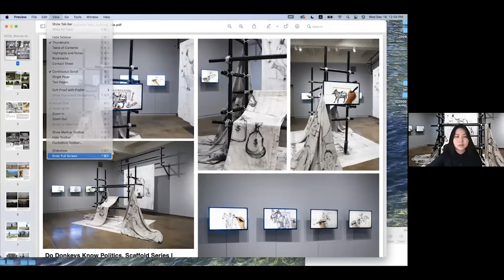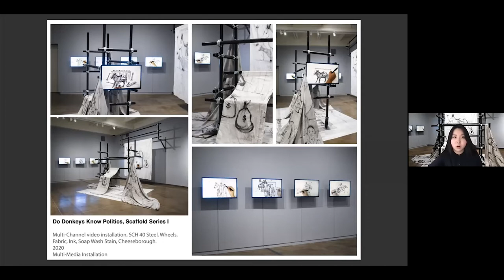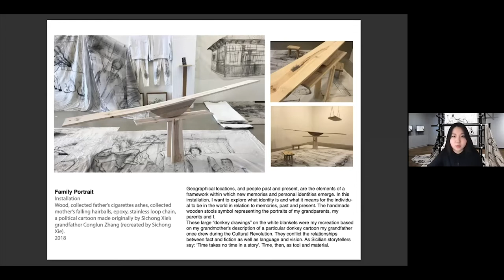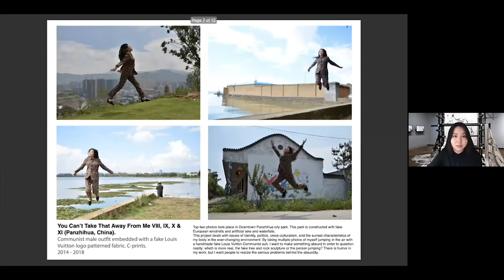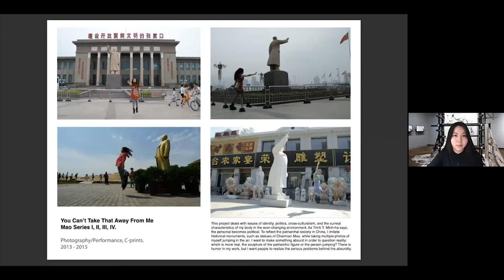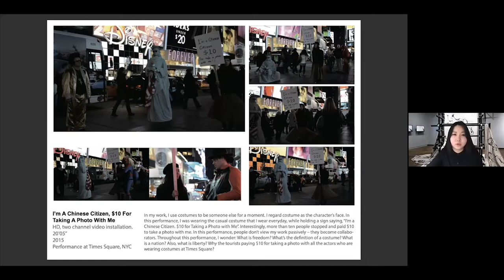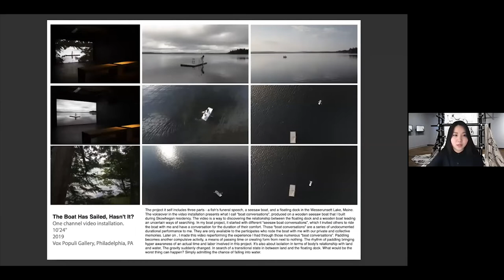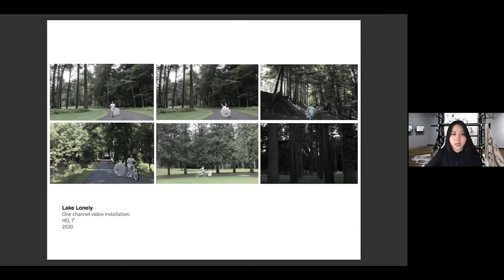Art Past Present with Sichong Xie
The fifth Art Past Present with Sichong Xie–artist and cultural organizer. Her practice deals with issues of identity, politics, cross-culturalism, and the surreal characteristics of her body in the ever-changing environment. Her current body of work explores Chinese culture versus American culture, her female gender versus the patriarchy that is reflected in municipal sculptures in China, and Chinese Communist politics versus the “only one child” generations. This talk was co-hosted by Farrah Karapetian and Joes Segal on December 16, 2020.

Art Past Present is a monthly discussion series that invites artists to share their ideas about confronting the past to give meaning to the present, open up perspectives, and restore agency in times of irreconcilable alternative truths. Hosted by Farrah Karapetian, artist, and writer, and Joes Segal, Chief Curator and Director of Programming at the Wende Museum.